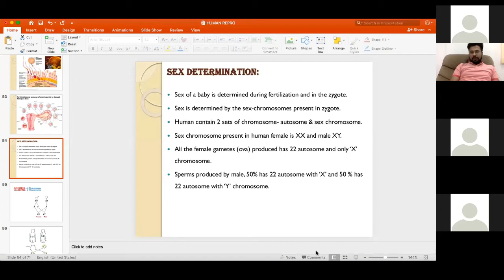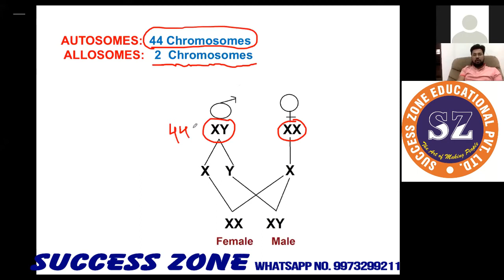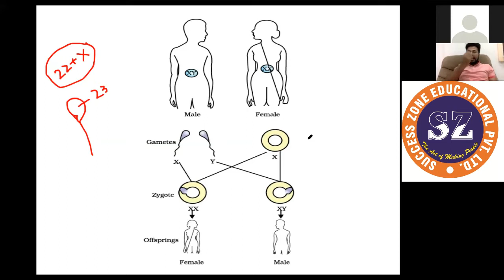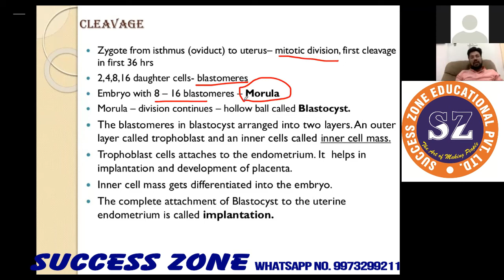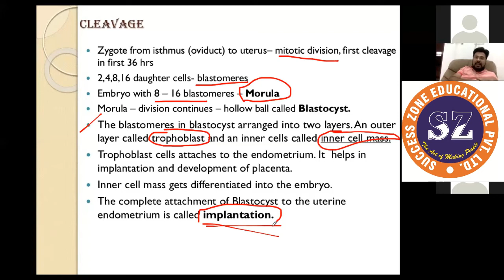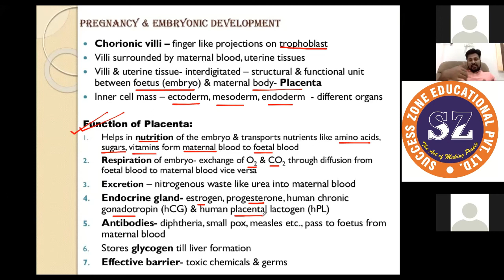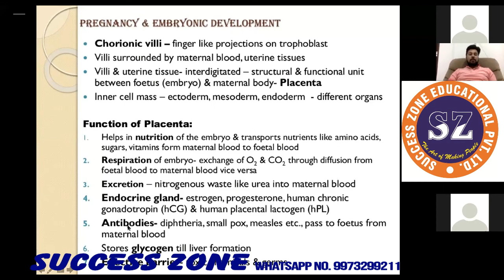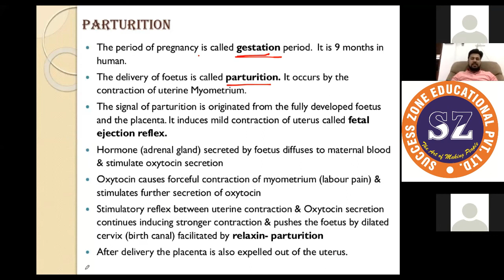Sex Determination I Human Reproduction I Class 12 I Biology Part XII